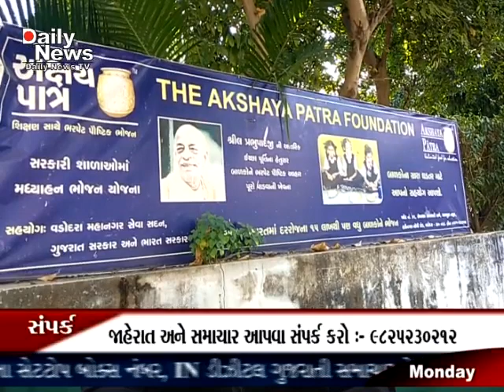The akshaya patra foundation vadodara gujarat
વડોદરા શહેરના ઇલોરાપાર્ક વિસ્તારમાં અક્ષયપાત્રા સંસ્થાના રસોડામાં ઈજાગ્રસ્ત થયેલી મહિલાને યોગ્ય સારવાર નહિ મળી હોવાના આક્ષેપ સાથે પરિવારજનોએ અને કર્મચારીઓએ હોબાળો મચાવ્યો હતો